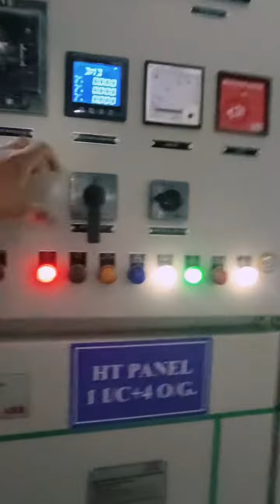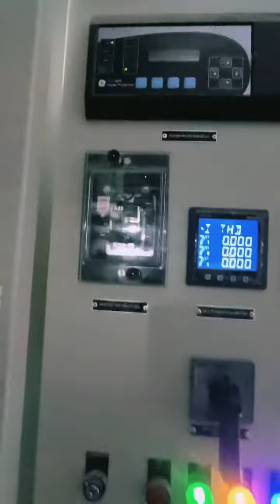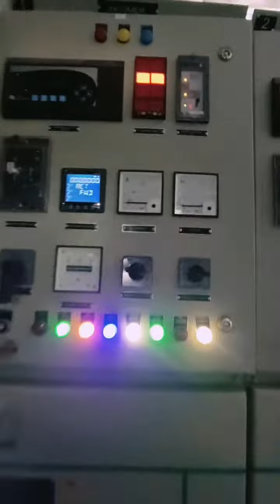Pankaj V Chavan Electrical HT Panel Pre Commissioning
Pankaj V Chavan Electrical